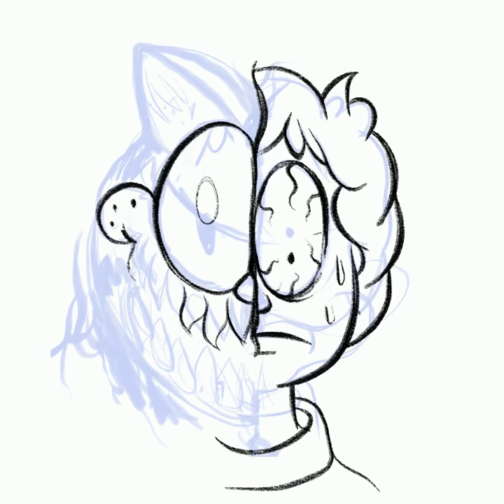Let's Draw - "We are Garfield" a Garfield x John x Venom Style Mashup - Procreate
A piece inspired by the The Venom movie but with John and Garfield symbiote.
Drawn on procreate with timelapse function on an iPad 2018. Enjoy!